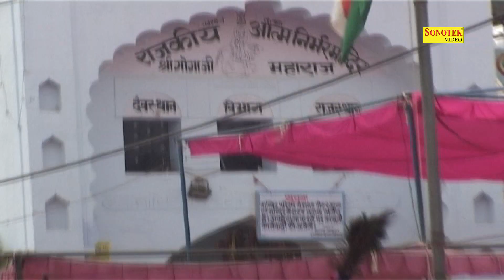गोगा जी का सबसे हिट भजन | चन्दन की चौकी लगाऊं गोगा मेरे आजा | Rinku Sangeet Taank | Sursatyam Muisc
Song :- चन्दन की चौकी लगाऊं गोगा मेरे आजा
Singer :- Rinku Sangeet Taank 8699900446
Lyrics :- Rinku Sangeet Taank 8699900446
Label - Sursatyam Music
Contact Person -  Leela Krishan Railhan - 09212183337